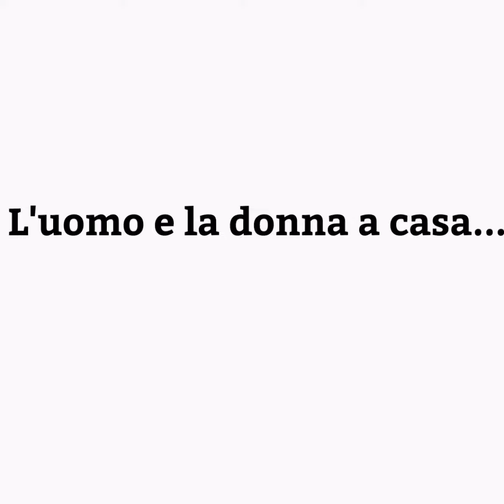L'UOMO E LA DONNA A CASA.